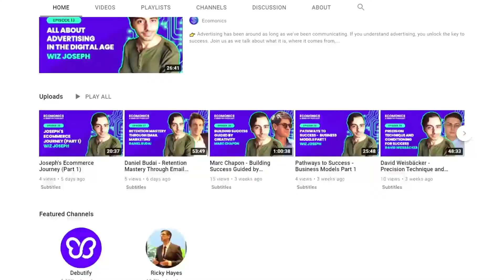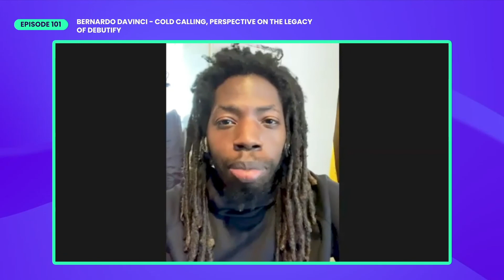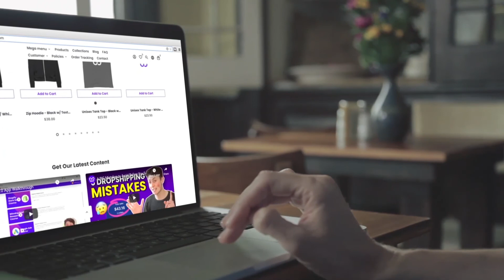Bernardo Davinci - Cold Calling, Perspective On The Legacy Of Debutify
👉 My guest today Bernardo DaVinci is a salesman in every sense of the word, in researching his Youtube I found, among his most compelling content, real time video on cold calling, an art form some might not consider but in reality can be monumental in bridging the gap between traditional business and our industry. We also get a chance to hear from someone who’s been a Debutify user for some time now and we can never have too many genuine testimonials.

TIMECODES:
00:00 Intro
02:33 What do you do and what are you up to these days?
04:21 How would you describe the relationship you have right now with the products that you're selling and how you  got those arrangements?
07:37 Did you have to have like a certain amount of leverage in order to have your drop shipping agent to be able to advocate for you effectively?
09:39 Tell us your story, how you found e-commerce or in some cases how it found you?
12:14 You’re using Debutify longer than I have, back in the day how would we have even figured out how to find you? Like, did you have a presence at that time?
15:35 What was your takeaway after what you saw with the internet and the effect that it had on people?
24:29 I want to hear about your agency, Millennial Media
25:28  So how is your experience in reaching into what I can only describe as old school and selling them on the contemporary medium that we have before us?
31:51 Does your strategy lean heavily more towards non-digital clients so you can help onboard them digitally? Or is that more like a coincidence?
34:39 What are some of the objections that you normally face and how you overcome them?
43:47 Do you have like an on state versus an off state?
58:21 How did you come to realize that  there are addictions within e-commerce and what do they look like?
01:07:33 Any parting wisdom and let people know how to reach out to you

Struggling with conversions, or building a new store? Explode your sales tonight, with Debutify — the highest-converting FREE theme.
✅ Blazing fast
✅ Sales add-ons
✅ 24/7 Support

🎙️ Want To Be A Guest On Debutify Youtube Channel Or Podcast?
If you wish to be part of our channel, we are looking for influencers, known figures, to interview.